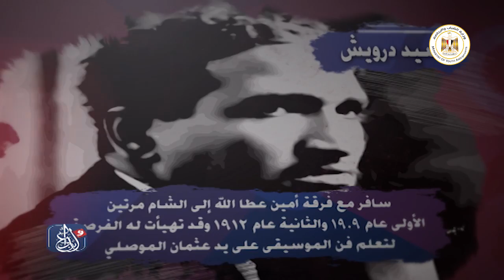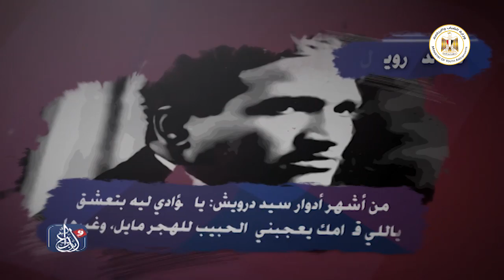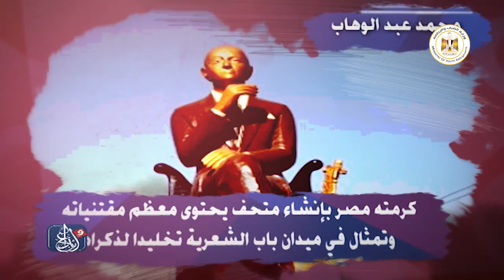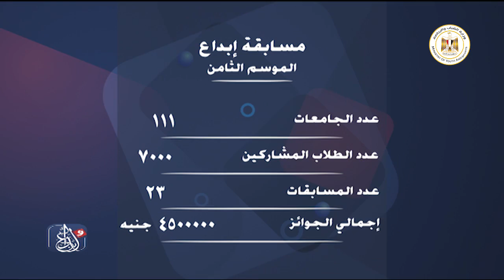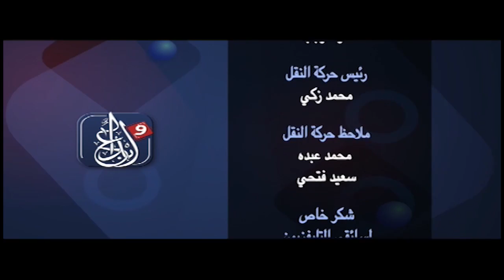الحلقة ( 30 ) مهرجان إبداع الموسم التاسع 2021 - تحت رعاية فخامة الرئيس / عبد الفتاح السيسي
مهرجان ابداع الموسم التاسع 2021 لشباب الجامعات والمعاهد العليا والاكاديميات الحكومية والخاصة - في المجالات العلمية والادبية والفنية
تنفيذ الأدارة المركزية للبرامج الثقافية والتطوعية
الأدارة العامة للبرامج الثقافية والفنية
على مسرح وزارة الشباب والرياضة ومسرح المدينة الشبابية بأبي قير بالأسكندرية